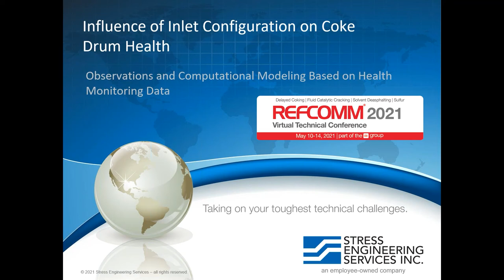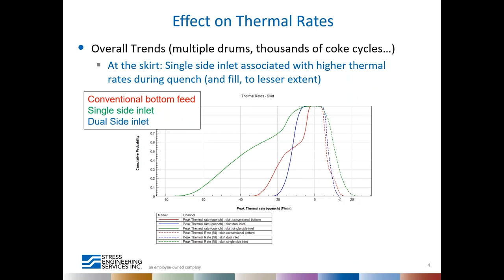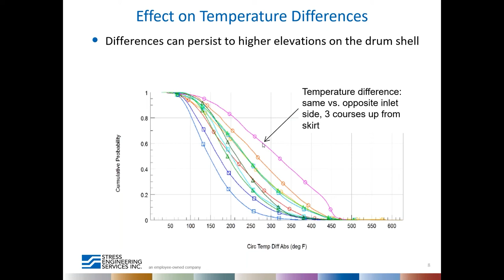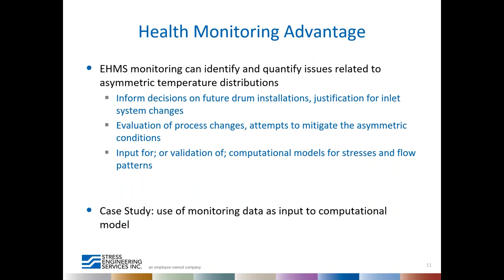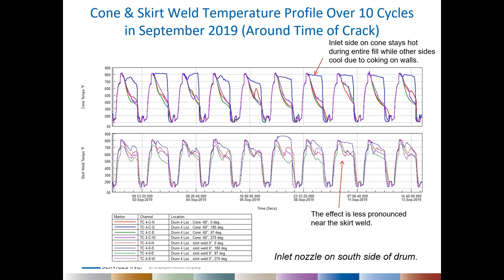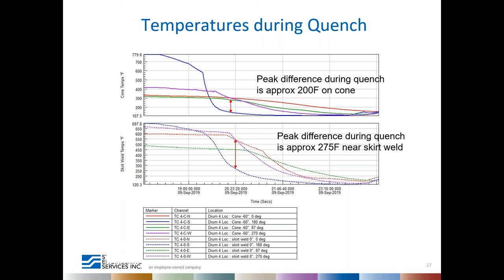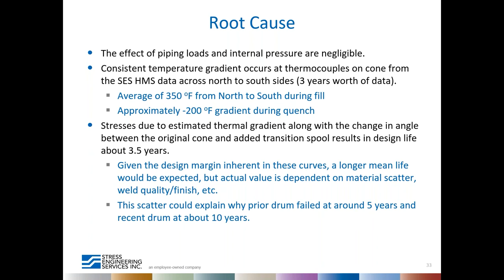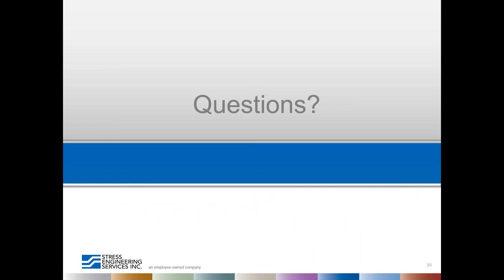Inlet Configuration on Coke Drum Health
RefComm 2021 presentation - 505